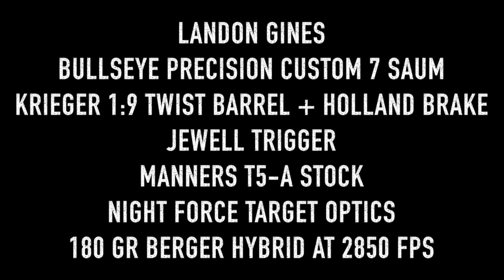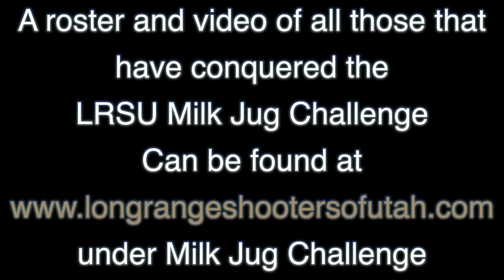Bullseye Precision 7 SAUM vs Milk Jug at 1000 Yards 3rd Shot! LRSU Milk Jug Challenge Landon G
Congratulatons to Landon Gines on conquering the LRSU 1000 Yard Milk Jug Challenge on April 7th, 2015 at the 3 Mile Creek Shooting Range in Perry Utah with his custom 7 SAUM.  He hit the Milky Mark in just 3 shots.

Rifle Specs:
Custom Bullseye Precision 7 SAUM
Shooting 180 gr Berger Hybrids at 2850 fps
Krieger 1:9 twist barrel, Holland QD.
Jewell Trigger, Manners T5-A Stock
Nightforce Competition Target optics.

Rules of the Challenge:
1. LRSU official & another witness as spotters.
2. 10 shots total are allowed. Shooter has no more than 10 mins to prep & shoot once their name is called.
3. Must be captured on LRSU video & posted to LRSU channel.
4. Shooter must complete the 1000 yard challenge before moving on to the 1200, 1500 and 1760.
5. Shooter may make up to three attempts per day with no less than 30 minutes between attempts.
6. Successful shooters receive a LRSU a Milk Jug Challenge Decal for each challenge completed. Complete the 1000,1200 & 1500 yard challenges is a LRSU Slam & the shooter will receive an LRSU MJC Slam T-shirt. Complete the 1760 yard challenge also for a grand slam and LRSU Grand Slam Hoodie. (Subject to change)